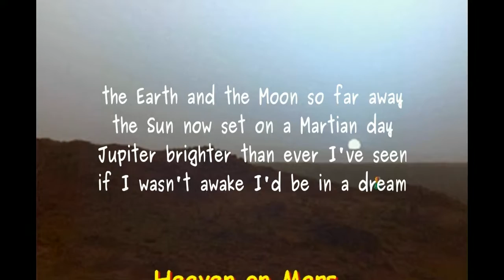heaven on mars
Hector, Dell Inspiron Computer voice using Festival Speech Synthesizer, reading the poetry of his human friend and co-creator, Lawrence Hearn, Poet Laureate of the Electric Universe, at BCPOETRY.CA